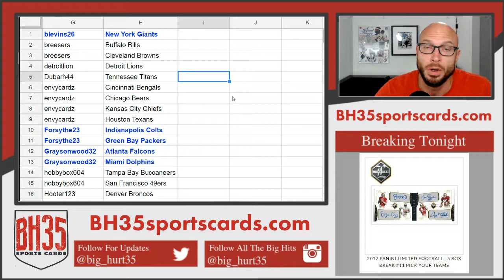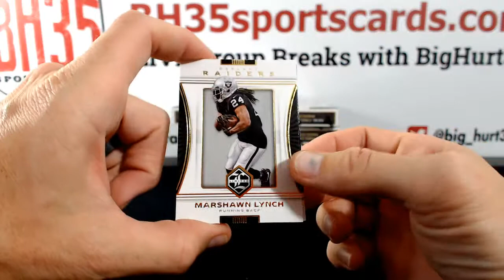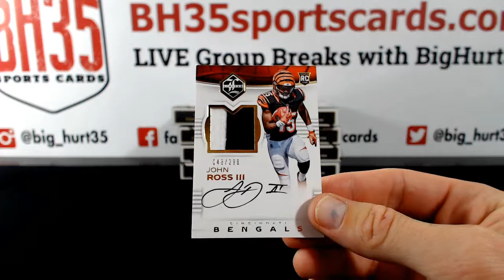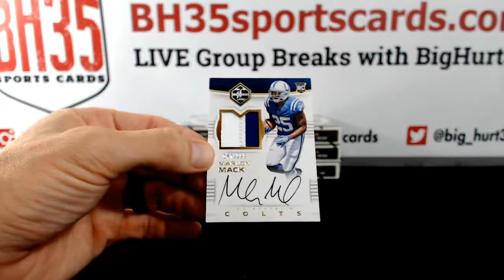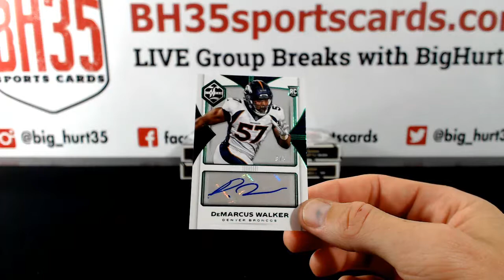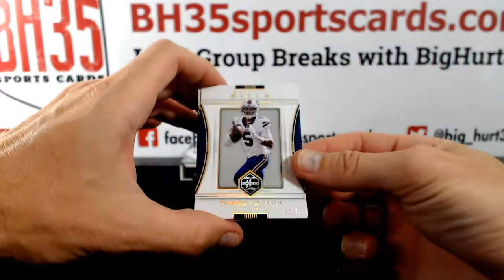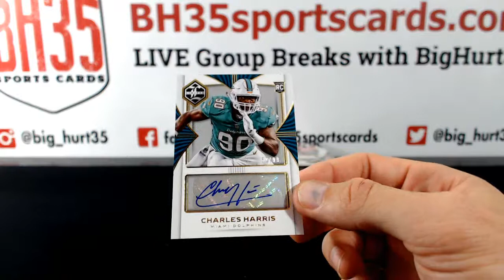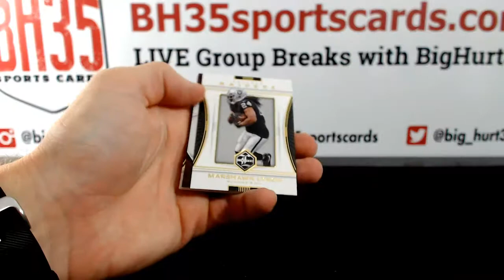2017 Panini Limited Football | 5 Box Break #12 Pick Your Teams